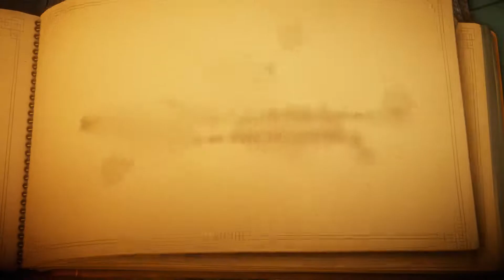Unravel | Parte 1 | en Español | Let's Play | Cardos y Malas Hierbas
Con la pagina de loots podrás aportar un poquito al canal y aparecer en la pantalla del stream dejando un pequeño mensaje, es totalmente gratuito, solo es necesario registrarse en la pagina y ya está!.

El juego se centra en su protagonista, Yarny, una pequeña criatura, del tamaño de una manzana, hecha de lana roja. Yarny explora el mundo alrededor haciendo que las cosas pequeñas de cada día se vean enormes, debido a su bajísima estatura. Usando la lana de su propio cuerpo, Yarny crea cuerdas para formar puentes, arrojar objetos, y columpiarlos. Su lana es el principal medio que utiliza para solucionar rompecabezas complejos.

Plataforma: Pc
Controles: Dualshock 4
Grabado o Emitido Mediante: OBS

Titulo Original: Unravel
Género: Plataformas, Puzzle
Año: 2016
Desarrollado: Coldwood Interactive
Distribuido: Electronic Arts

*Capturadora  - AverMedia Live Gamer Portable
*Monitor          - Benq GL2460 24"
*2ª Pantalla    - TV LG 24"